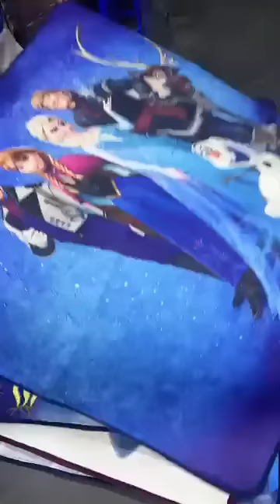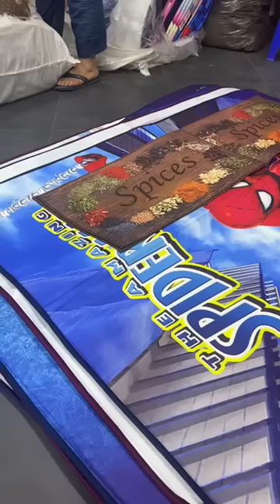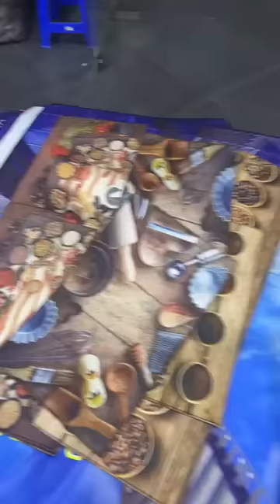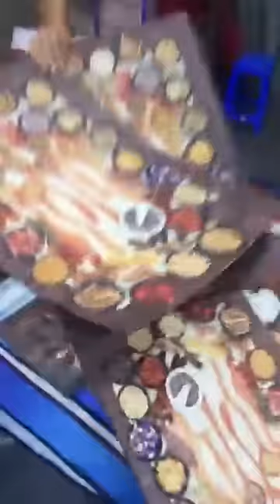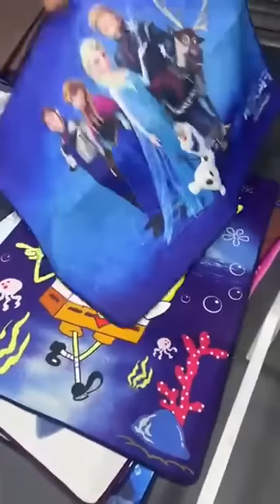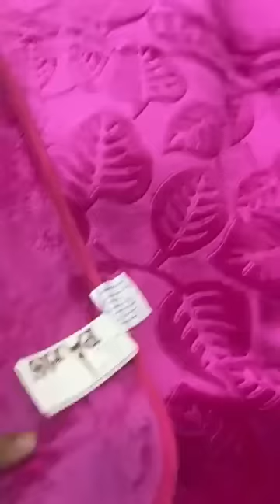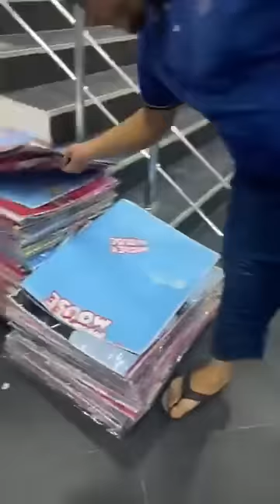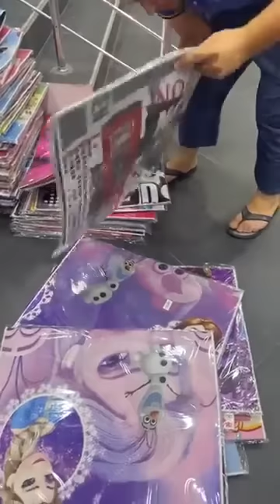جديد زوغبي للمفروشات سطيف كل المعلومات اول تعليق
♦️المحل الاول في لندريولي توال موقف حافلات عين الطريق
♦️المحل الثاني في بوعروة مقابل وكالة موبليس وقريب لكوسمتيك الياس
♦️لايوجد توصيل
♦️بيع جملة وتجزئة زوغبي و جبار للمفروشات سطيف  البيع بالجملة والتجزئة محل لندريولي امام محطة عين الطريق :
محل بوعروة مقابل وكالة موبليس